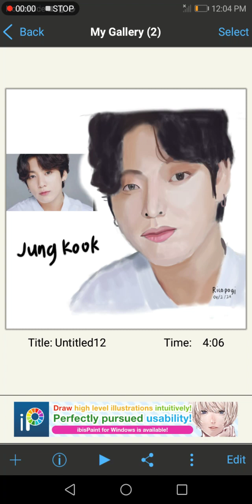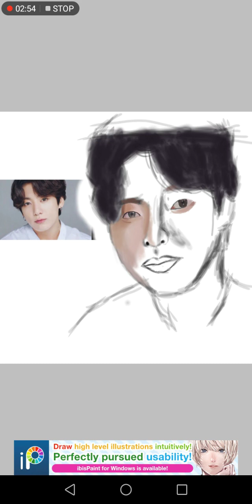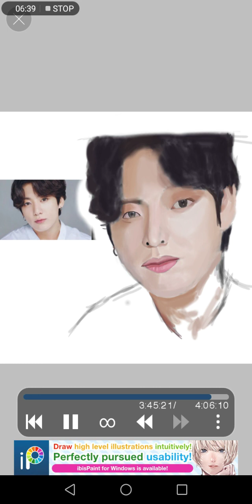Jung kook BTS The best Rapper How draw sa Ibis paint realistic portrait - Rico pogi